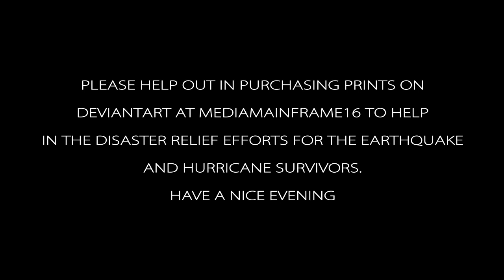Podcast 83 stereo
More podcasts new week.